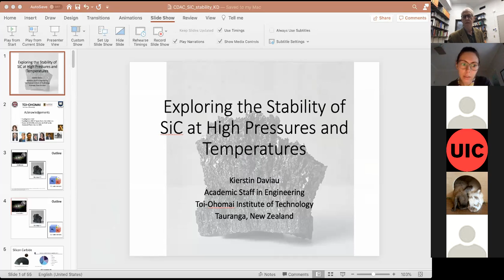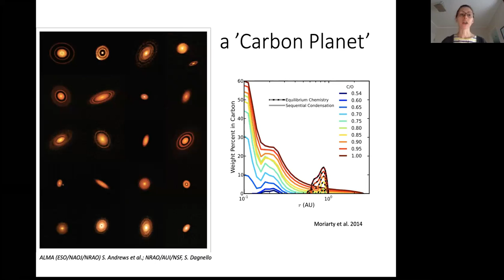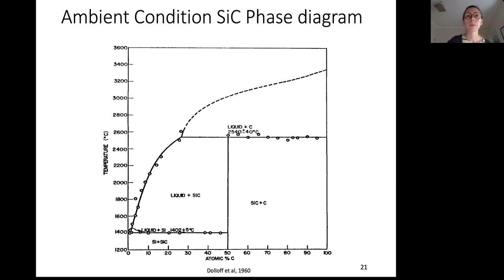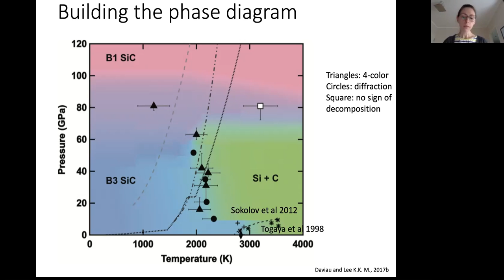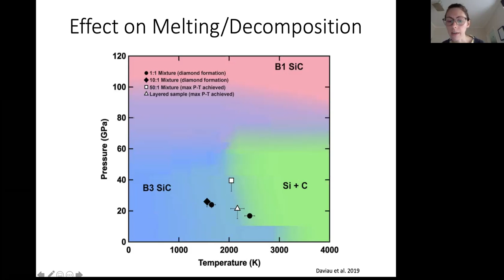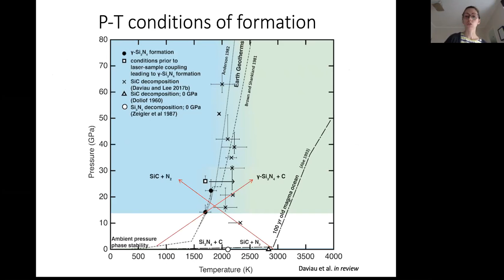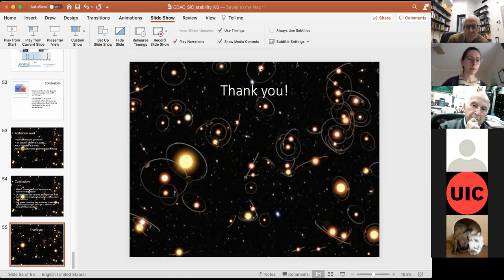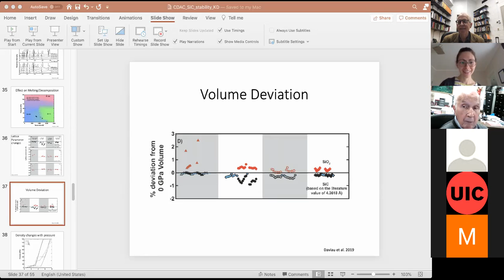CDAC Webinar 20, Daviau, 11-02-2020